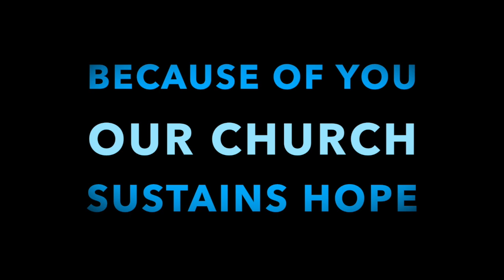Stewardship 2021 Message for October 19, 2020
Because of You, Our Church Sustains Hope.  Listen as Laura and Justin Mitchell share how our church sustains hope for their family and our community.